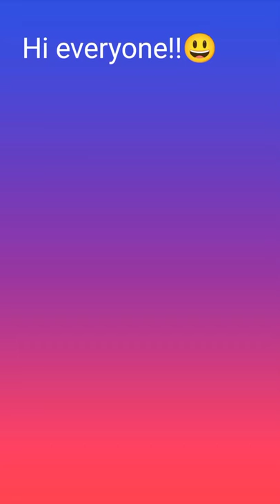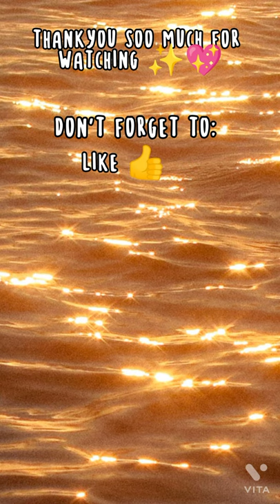Green Landscape 🏞️ Part-1|Painting tutorial|Zarifa Sabar Wangde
Hey guyss!! Welcome Back!! Today I tried a green scenery!! Please like ths video for part-2!!